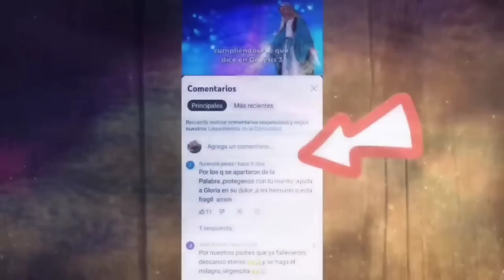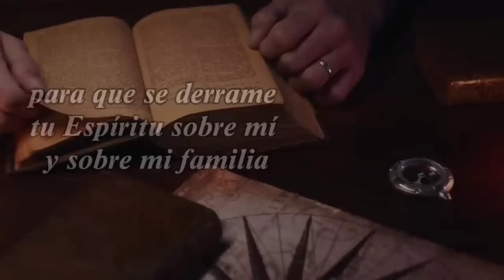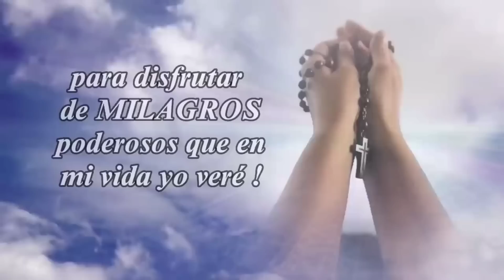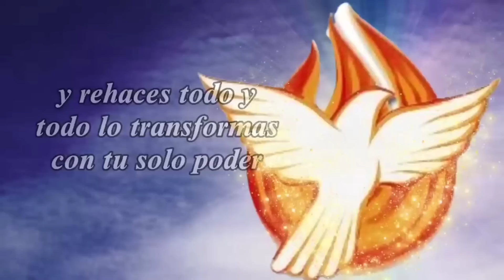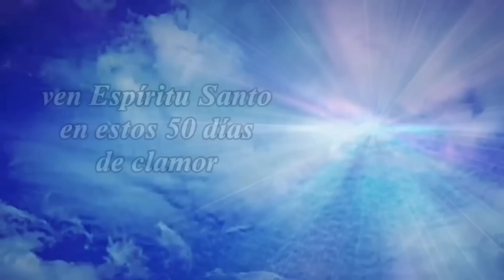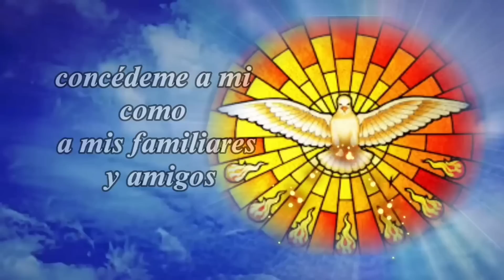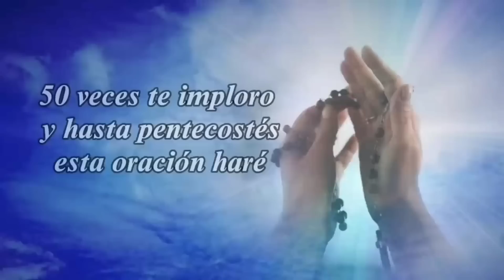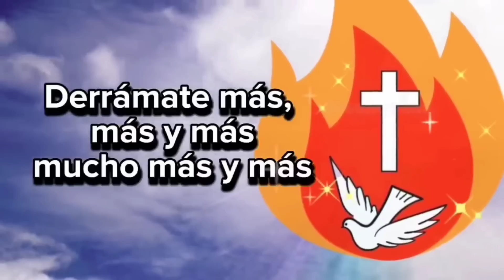día 23 : CAMINO MILAGROSO 🔥 pidiendo al Espíritu Santo fortalecer la continencia 🙏